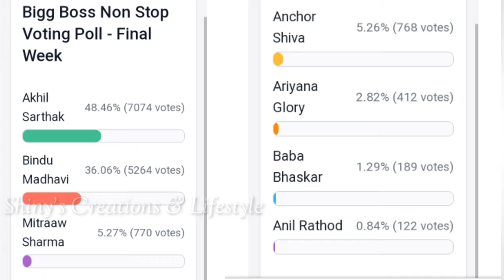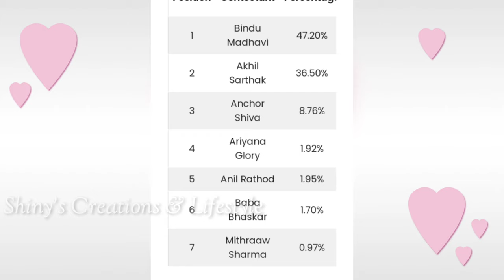Bigg Boss non stop final week voting results | Biggboss ott telugu 12th week voting polls | BB Promo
Bigg Boss non stop final week voting results | Biggboss ott telugu 12th week voting polls | BB